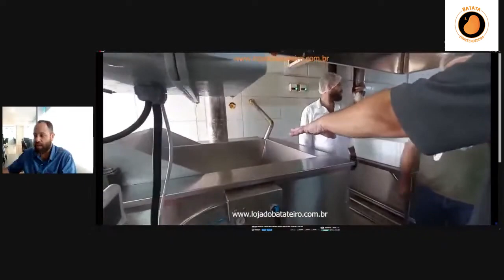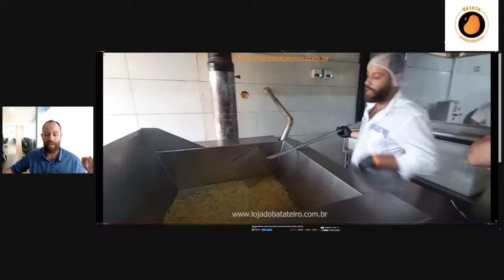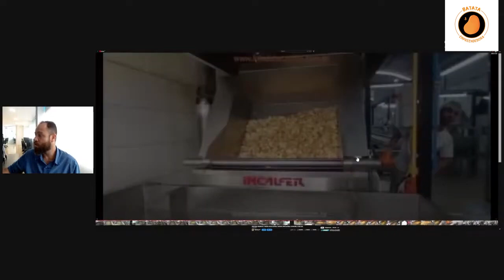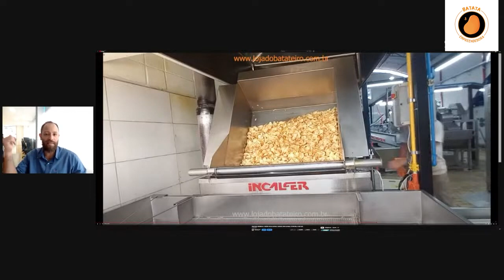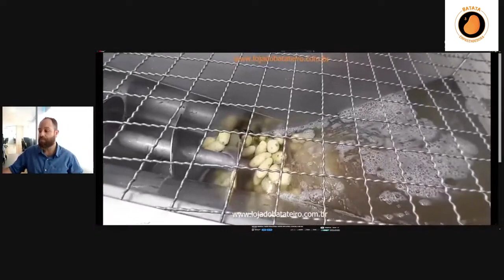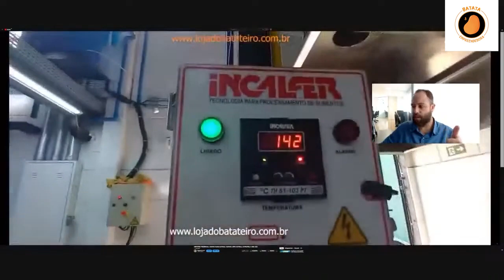INVISTA ASSIM NA HORA DE MONTAR SEU NEGÓCIO DE BATATA CHIPS LUCRATIVO || PROGRAMA BATATOLÂNDIA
Quer aprender os primeiros passos para faturar mais de R$6.000 reais todos os meses com batata chips, começando do Zero?

O Programa Batatolândia está de volta com uma NOVA TEMPORADA! No episódio de hoje, Raphael Arvoré vai te explicar como abrir um negócio de batata chips lucrativo, sem ter medo de errar, da concorrência, de vender ou de dar errado.

Aperte o play e prepare-se para anotar todas as sacadas e dicas práticas que você poderá aplicar imediatamente e montar o seu negócio de batata chips.

Não perca esta oportunidade de aprender com o melhor dos melhores - ouça agora o Programa Batatolândia e leve seu sonho de ser dono do próprio negócio ao próximo nível!